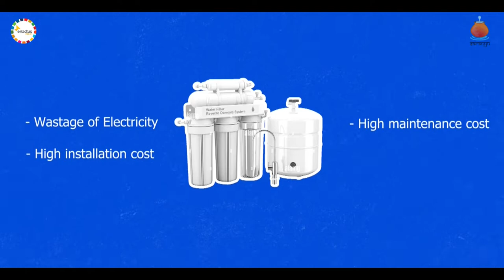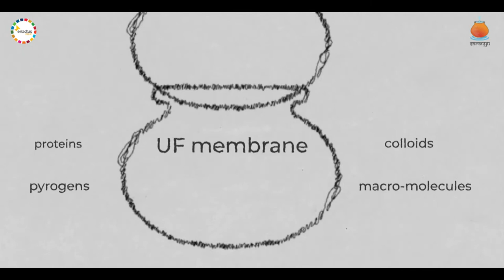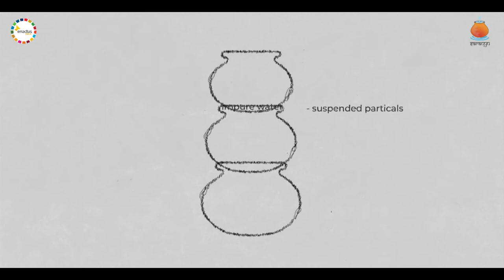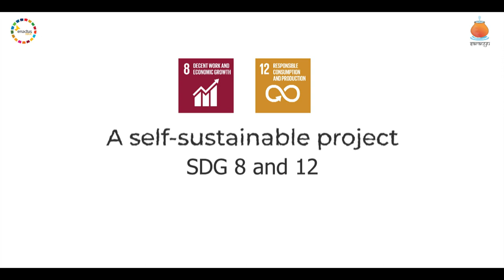Deen Dayal Upadhyaya College, University Of Delhi - 2022 ENACTUS INDIA EARLY STAGE COMPETITION